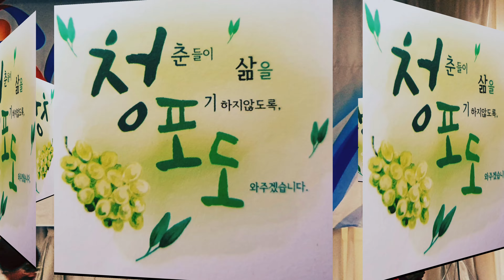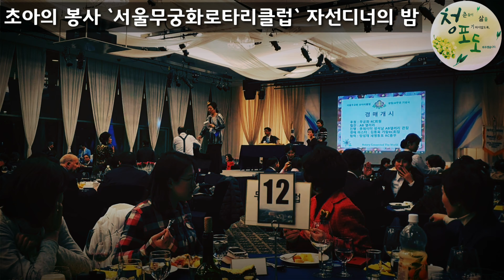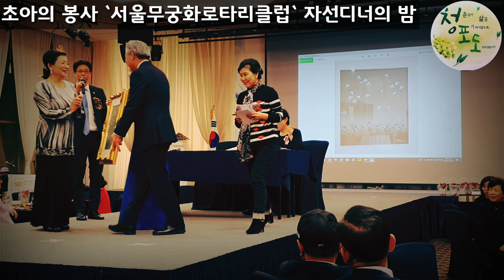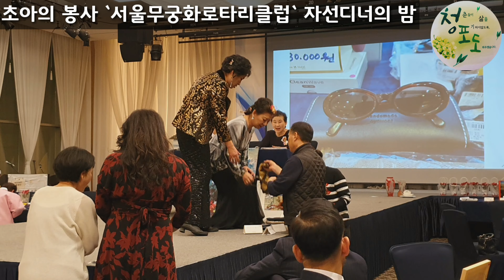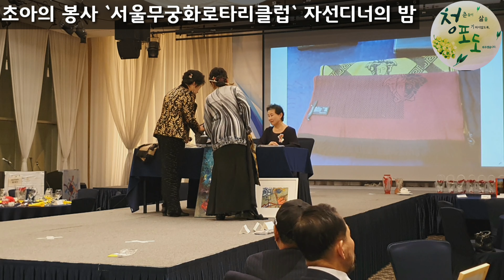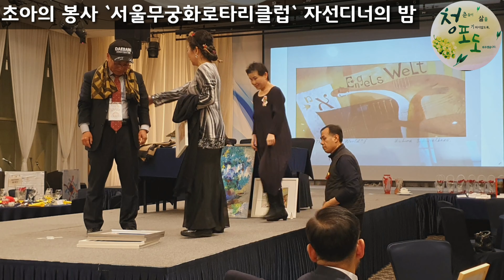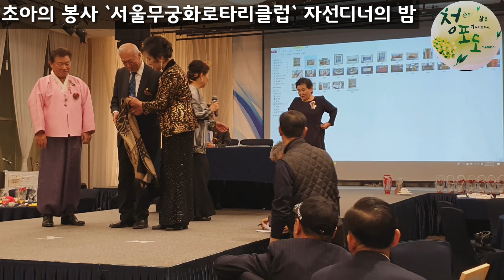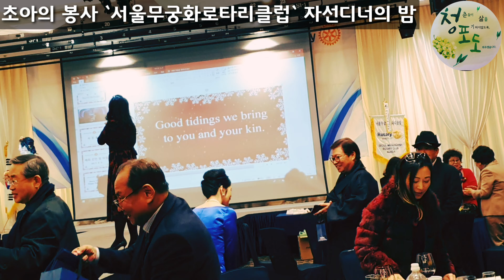이효정 총재 서울무궁화로타리클럽 회장, 창립30주년 기념 `청포도-청춘들이 포기하지 않도록 도와주겠습니다-`초아의 자선디너의 밤 "희망을 잃지 않게 미력하나마 보탬되고 싶어"